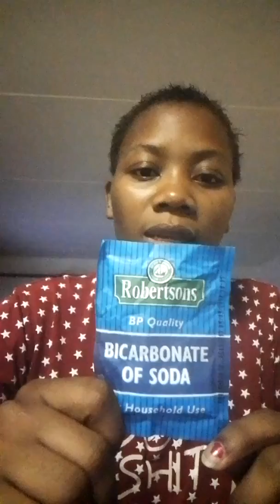NJIA RAHISI NA MATOKEO HARAKA YA KULAINISHA MIKONO,MIGUU,VIWIKO,NAKUONDOA SUGU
Kwa video zingine fatilia link hizi